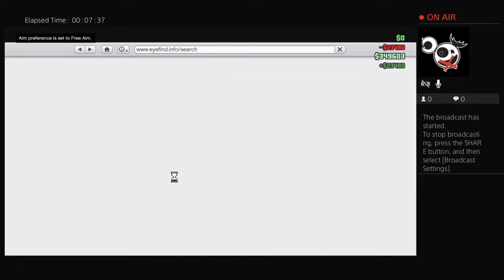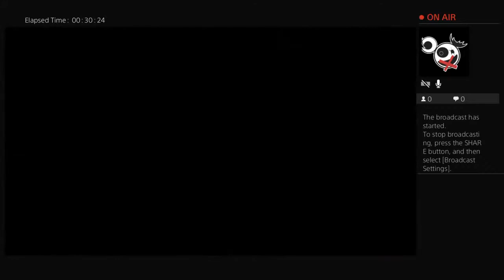Gta5 rg and my friends